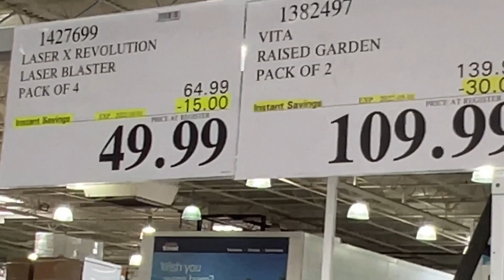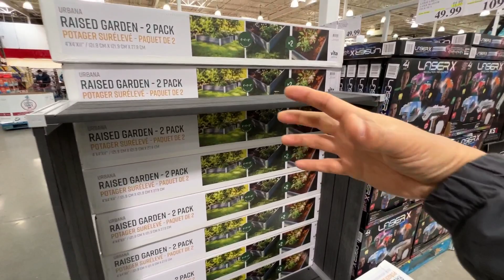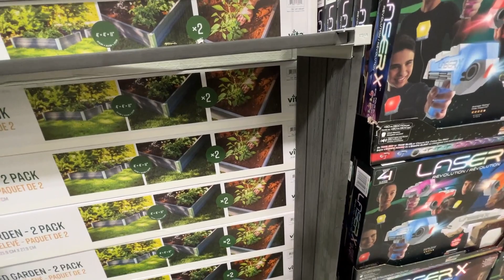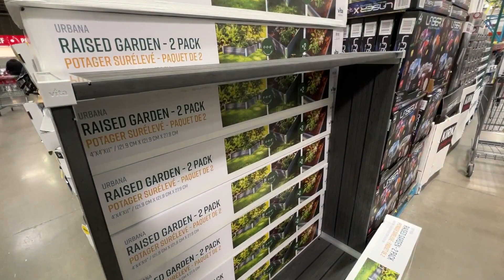好市多Costco卖的提升花床框架 - 用于养花、种菜 - raised garden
地址：1411 Warden Ave., Toronto, ON M1R 2S3